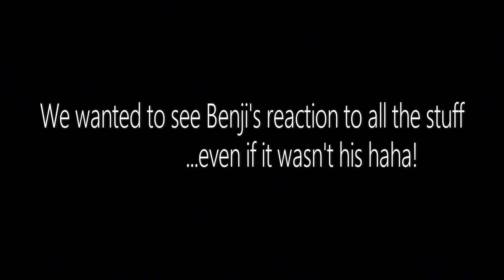Benji's First Giveaway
We just wanted to sincerely thank everyone for all the positivity, support, and love you've all shown Benji. We're so happy to be able to share his puppy moments with you all.

Benji's hosting his first giveaway so be sure to check out his instagram to enter!!!